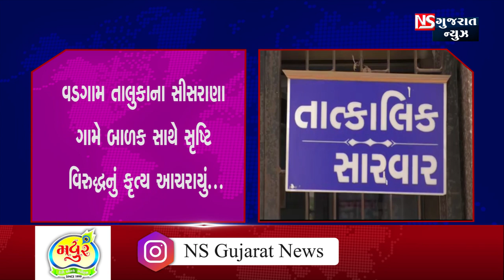વડગામ તાલુકાના સીસરાણા ગામે બાળક સાથે સૃષ્ટિ વિરુદ્ધનું કૃત્ય આચરાય